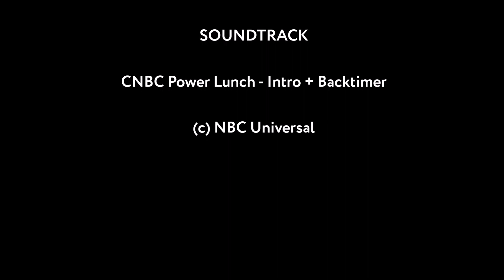CNBC Power Lunch - Theme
Copyright NBC Universal

Source: CNBC

This is the theme music of CNBC's "Power Lunch", used since 2014.

INFO:
TV/Tracks videos are provided for the entertainment and enjoyment of a larger public. TV/Tracks does not make money with this channel.